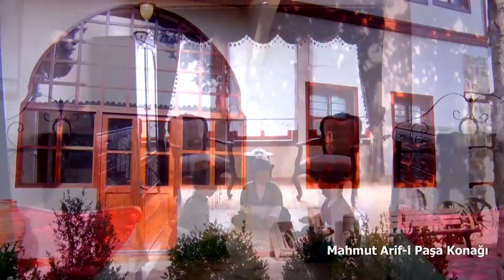MAHMUT ARİFİ PAŞA KONAĞI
Mahmut Arifi Paşa 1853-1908 yılları arasında yaşamış, Anadolu’nun birçok noktasında kaymakam, mutasarrıf (sancak yöneticiliği) ve vali olarak görev yapmış Maraşlı bir devlet adamıdır. 1904 yılında memleketi Maraş’a yaptırdığı konak bugün Maraş Kültür evi ve Etnografya Müzesi olarak düzenlenmiş ve ziyarete açılmıştır. Kahramanmaraş’ın geleneksel konut mimarisinde olduğu gibi zemini ahşap hatıllı yığma taş duvar ile yapılmıştır. 2 katlı olan konağın üst katı ise bağdadi tarzda inşa edilmiştir. Güneye bakan konağın önünde yüksek taş duvarla çevrili, taş döşeli, süs havuzlu avlusu bulunur. Yapıya avlunun caddeye bakan batı duvarındaki kapıdan girilir. Konağa ise zemin kattan güneydeki avluya açılan yuvarlak kemerli açıklıktan girilir. Konağın her iki katı geleneksel konut mimarisinde iç sofalı olarak adlandırılan plan şemasına sahiptir. Her iki katta sofanın iki yanında birbirine simetrik olarak sıralanmış 4’er oda bulunur. Zemin kat arka kısmında bulunan müştemilatta, odalara ek olarak konağın mutfağı, hamamı ve tandırı bulunur. Zemin kat sofadan kavisli merdivenle çıkılan üst kat, batıya tamamen ve güneye ise sofa kısmında cumbalarla çıkma yapar. Üst kat odaların süslemeleri, elips tekne tavanları görülmeye değerdir. Ücretsiz olarak ziyaret edilebilen konakta selamlık, ebeveyn odası, çocuk odası, hamam, zahire odası, mutfak, misafir odası ve avlusu, şehrin yöresel el işçiliği mobilyalarıyla döşenmiş şehrin geleneksel ev hayatı canlandırılmıştır.